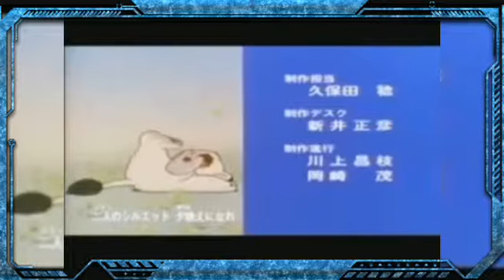ALAN WALKER/Minecraft original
Canción/ALAN WALKER versión Minecraft original